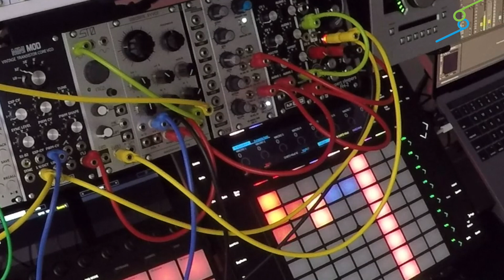Chris ANNIBELL's First Patch With Ableton Live and NiftyBUNDLE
We love it when folks share what they're up to us !

In this video Chris Annibell got his NiftyBUNDLE, plugged it into his fantastically hybrid Ableton Live & modular system and sent us a video of his first patch.

In the mix you'll find loads of other useful doodads such as Ableton Push, Make Noise MATHS, AJH Synth MINI MOD VCO, Make Noise STO VCO, Manhattan Analog DISCRETE SVVCF, Abstract Data ADE-51, AJH Synth MINI MOD VCA, Befaco OUT, Expert Sleepers FH-2. All great stuff that you should check out.

Just a cheezy marketing reminder that our marketing guy forces upon us. Our crazy NiftyBUNDLE includes Chipz, Cellz, NiftyCASE, and patch cables. It is available now worldwide for around 269 $/€ at Cre8audio.com and most Cre8audio dealers worldwide.

Send us some videos of the crazy stuff you're up to with your Cre8audio non-junk. It keeps us motivated!